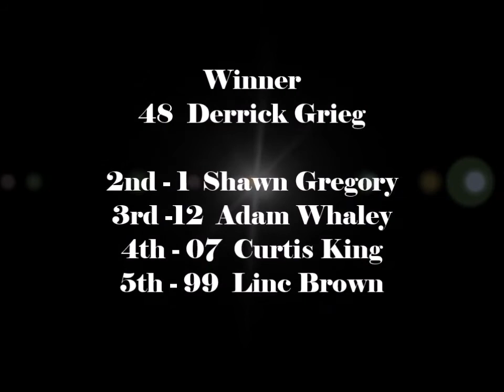Brighton Speedway Canadian Modified Feature August 3, 2019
GREIG GRABS CHECKERS

A soon as the green flag fell on the Bainer’s OilGARD Canadian Modified 25-lap main event, No. 48 Derek Greig took off from his second starting position and never looked back.  Even as No. 1 Shawn Gregory and No. 12 Adam Whaley tried to intimidate him from behind, Greig didn’t buckle under pressure.  Lapped traffic slowed the pace on the final time by.  When it looked like Gregory might steal the show, with only seconds to go Greig bit down on the inside lane and raged on to the checkered flag for the first time in six years.  Gregory took home second, Whaley third, No. 07 Curtis King fourth and No. 99 Linc Brown fifth.